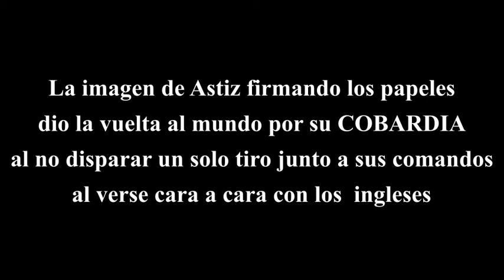Alfredo Astiz Uno De Los Tantos Cobardes De La Guerra De Las Malvinas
Alfredo Astiz el comando argentino que se rindió con su grupo al verse cara a cara con los Ingleses